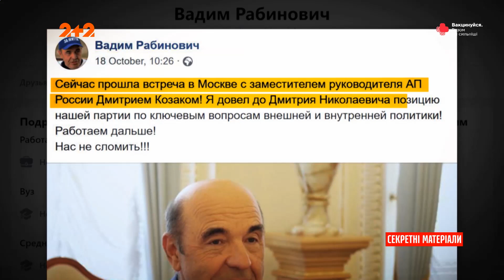Рабінович в гостях у Скабєєвої – Секретні матеріали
Вадим Рабінович та його телевізійні перфоманси. Нещодавно нардеп влаштував одиночний пікет і на одному з ток-шоу заклеїв собі рот двома бактерицидними пластирями та просидів так весь ефір. Цей протест він присвятив закриттю телеканалів Медведчука.